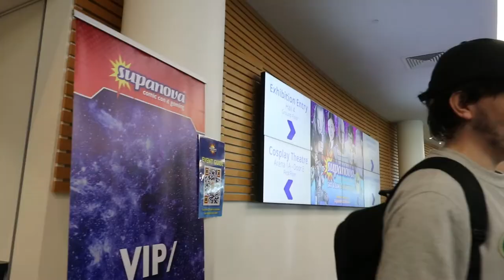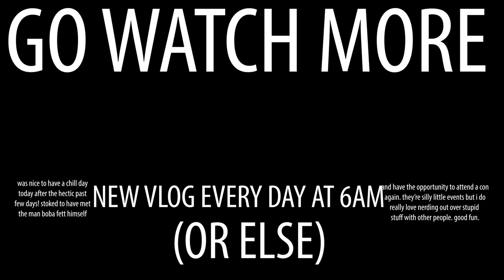meeting the COOLEST Star Wars actor (Temuera Morrison)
got the opportunity today to go and meet arguably the coolest (and most trending) Star Wars actor at the moment:Temuera Morrison (who plays Boba and Jango fett)

was lovely to meet him, super kind man and had a blast at the con. also celebrated livvy's 21st, which was a joy. always great to celebrate my favourite fake blonde.

heavily inspired by artists like Chris Do, Gary V, Casey Neistat, Van Neistat, Stanley Kubrick and Wes Anderson, i'm on a journey to improve my filmmaking skills 10x over the course of 365 days.

daily vlogs covering my life as a filmmaker, creative and person, all through the eyes of you, the viewer! by committing to creative every day, i'm both going to have a daily diary of 2022, while also having the opportunity each day to be a better filmmaker.